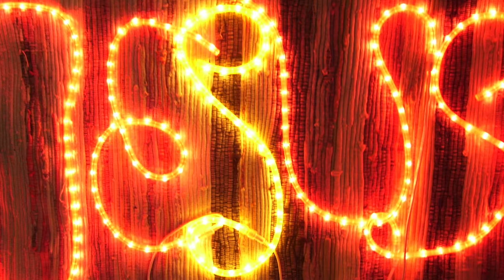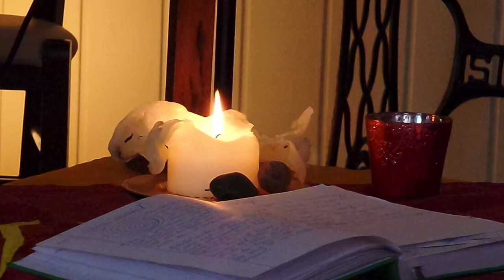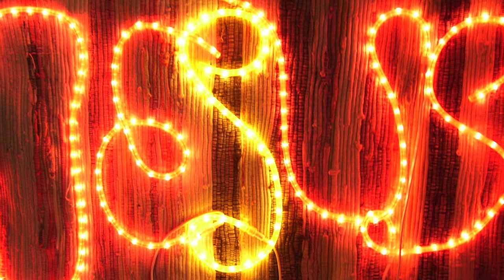Flying Eagles Worship July 2017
Live Worship from Berlin Germany. Passionate lovers of God were seeking HIS Glory and Presence!